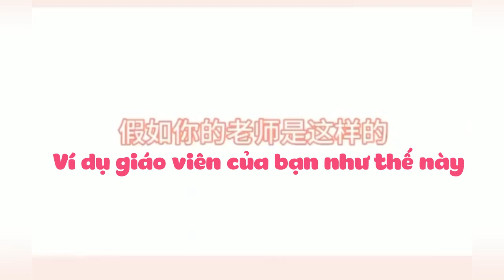[Vietsub] Bộ ba giáo viên trong mơ của tôi - TFBOYS